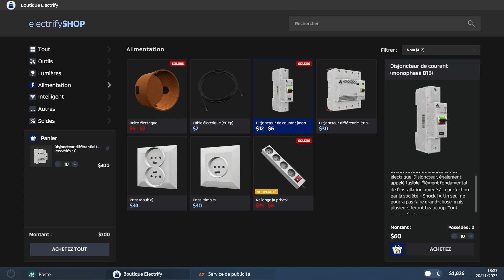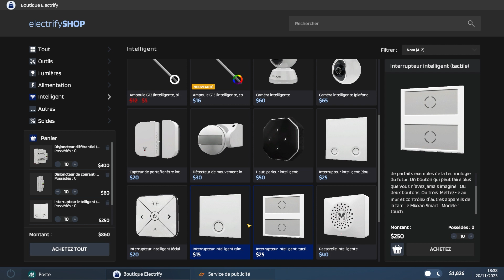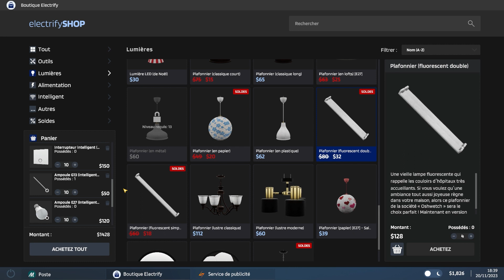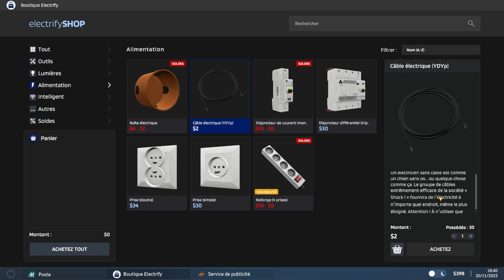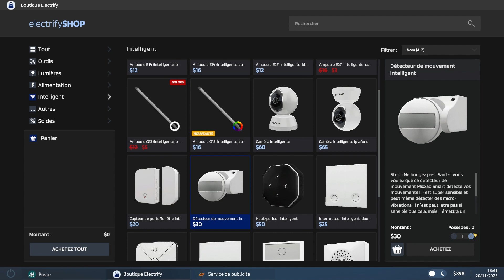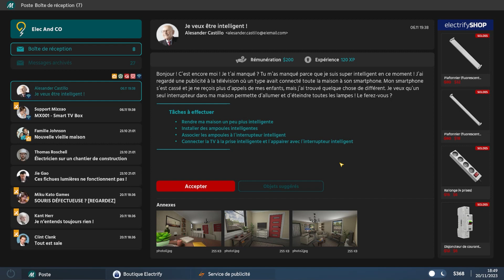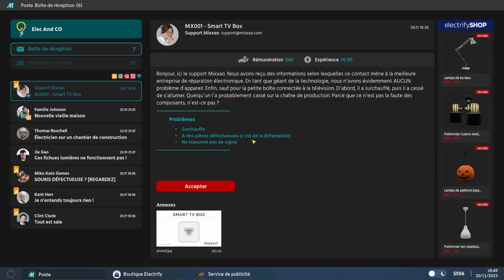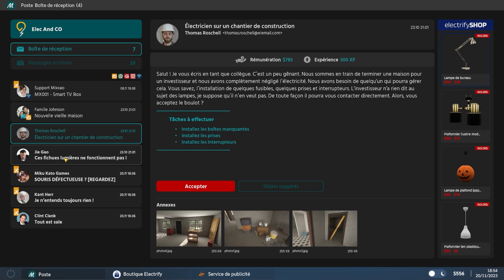Carrière suivi sur Electrician Simultor Ep7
C'est l'épisode 7 de ma carrière suivie sur Electrician Simulator.